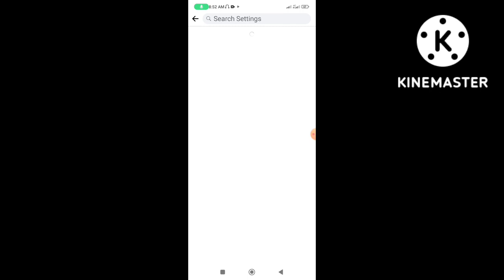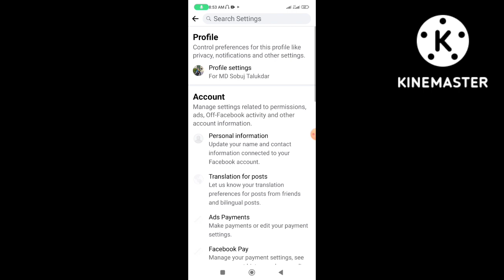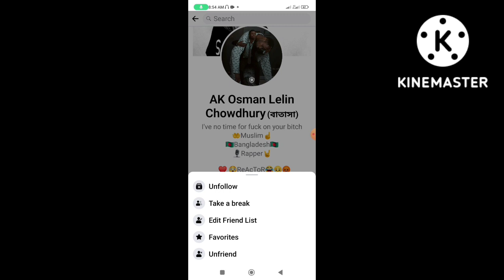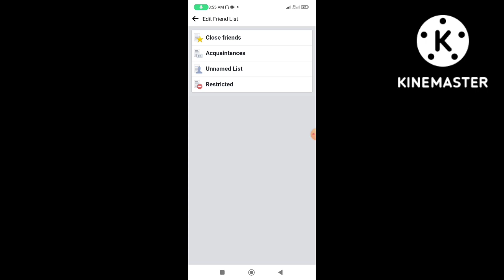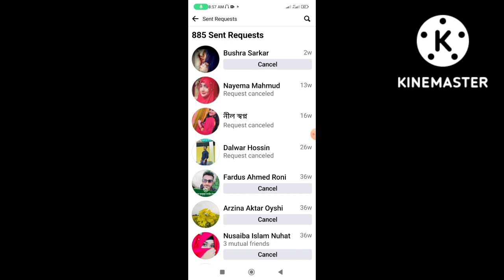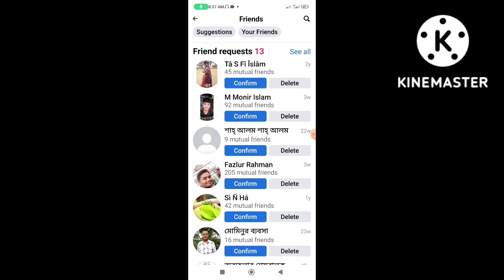ফেসবুকে 3 টি অসাধারন নতুন সেটিংস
📌Hello Viewes I am Md.  Sobuj Talukdar  ; Form 'Sobuj All Tech " Youtube channel Today I Will Explain  - Most important 3 settings in Facebook || ফেসবুকের 3 টি অসাধারণ নতুন সেটিংস |
most important 3 settings in facebook
ফেসবুকের 3 টি অসাধারণ নতুন সেটিংস
facebook tips and tricks
facebook settings
facebook privacy settings
facebook important settings
ফেসবুক সেটিংস
facebook 3 most important settings
facebook security
facebook setting
facebook tips & tricks in bangla